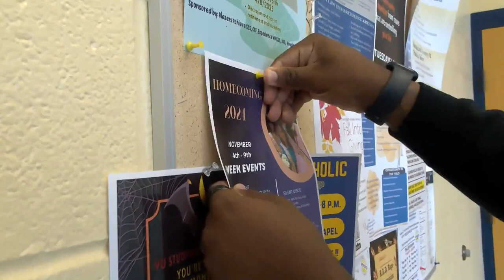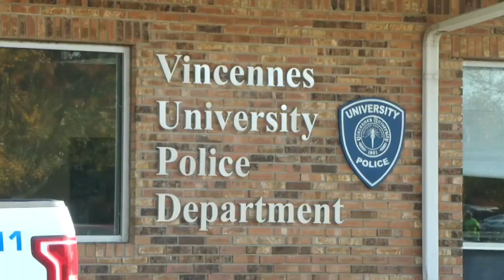Vincennes University prepares for homecoming weekend with fun events and safety tips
Vincennes University homecoming week is an exciting time for students and alumni to come together.